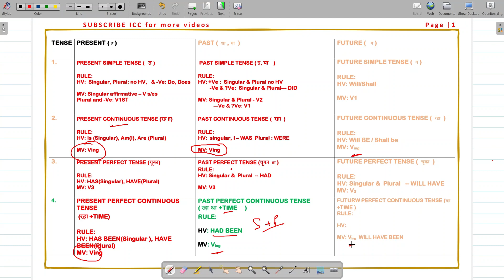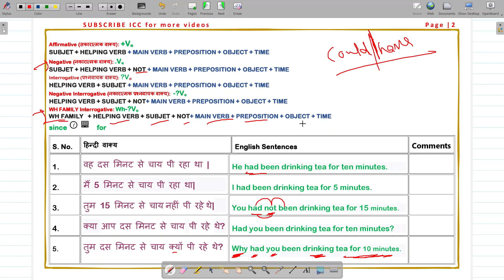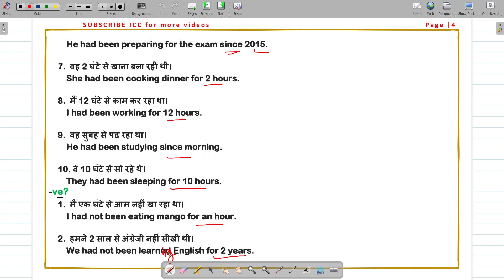Tense - 10 PAST PERFECT CONTINUOUS TENSE , Hindi understanding of all Tenses- English Grammar.